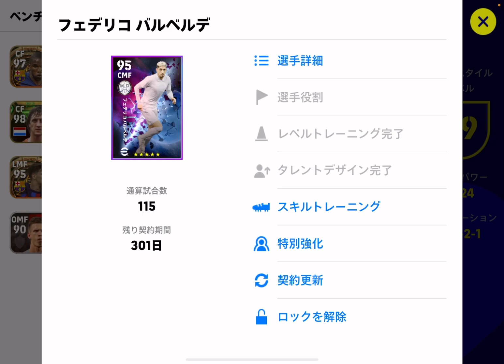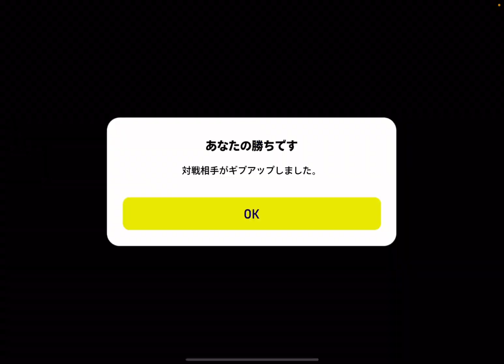【eFootball】セパハン時代終了。簡単に安定して勝てる最強フォメ紹介！人選解説&試合解説！【eFootball2023,イーフットボール,イーフト】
あしゅ編集

まじで強いので是非使ってみてください！
人選など参考になれば幸いです！！
質問などあればコメントお願いします！

【目標2000人で頑張ってるので良ければお願いします！！】